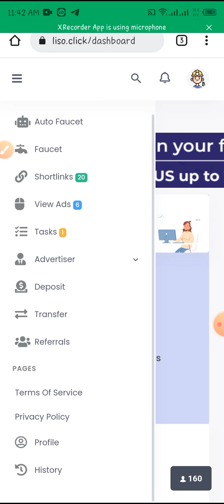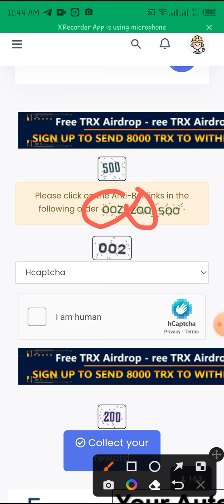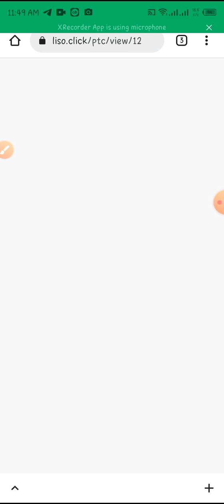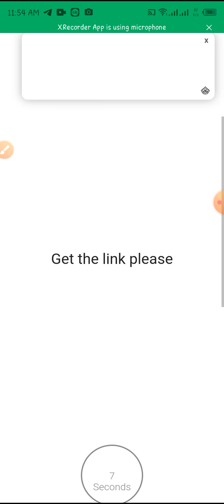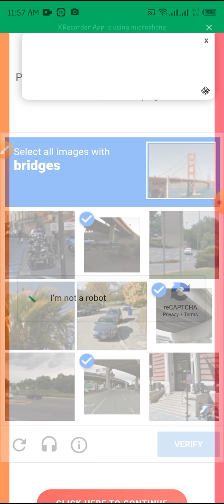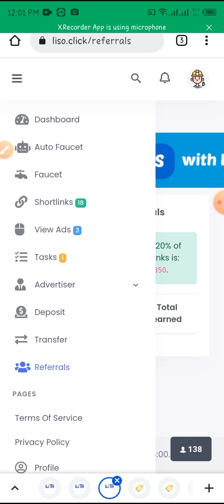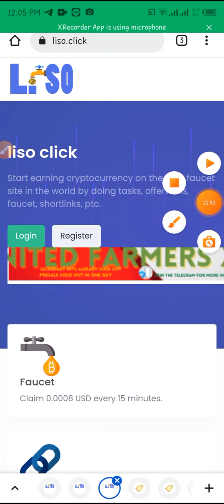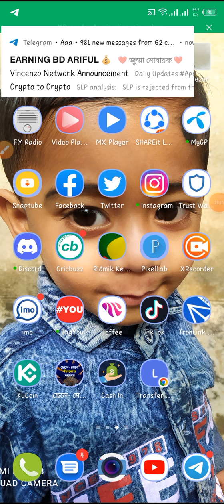liso.com site income 2022|100%trust income site|ptc work site2022|Highpaying Site Bangla Tutorial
Dear viewers, Good day! Today I am Going To Show,MobileWorksws.xyz|25$Bonus Site|Online Taka Income Bangla Tutorial|MobileWorksws.xyz Withdraw Proof,On Android  Apps Earning On Mobile Tips,This Video Helps You Then Hit Like And Please Don't Forget To Subscribe To My Channel. Oh! Like Facebook, Twitter,Teligram,Imo,Whatapps,
My Target : Easy Tech tips for better life. Thanks for bd tech school  Team.

📝Airdrop
📝টাকা ইনকাম করার অ্যাপ app 2022
📝online income bd payment Bkash
📝ds cash
📝lite cash
📝stendex real or fake
📝stendex payment proof bangla
📝stendex
📝cash factory
📝clickclaps
📝Lucky point
📝New income site 202
📝Trs Money real or fake
📝Trs Money
📝best airdrop 2022
📝Legit Airdrop
📝Rial Airdrop
📝Trs Money payment proof bangla
📝Ding Cash real or fake
📝Ding Cash
টাকা_ ইনকাম _করার_ অ্যাপ_ app